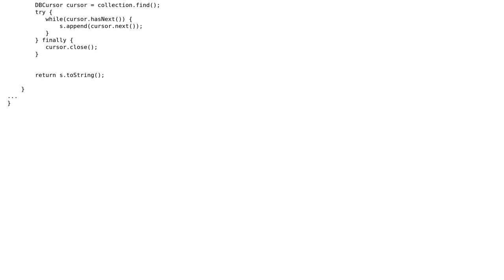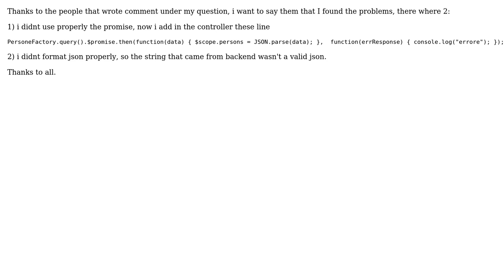Using ng-repeat on a string that contain a json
With thanks & praise to God, and with thanks to the many people who have made this project possible! You are responsible for your own actions.